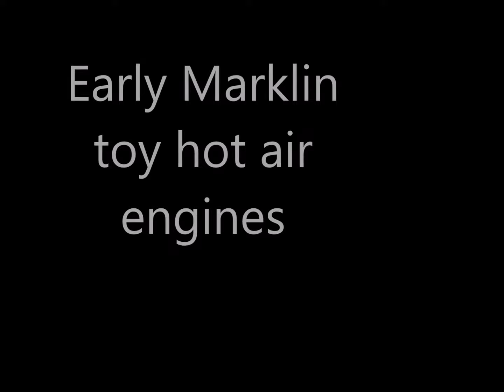Early Marklin toy hot air engines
Marklin made some sturdy little toy hot air engines from about 1904 to 1909. The intricate toy fan was apparently inspired by real-life gear-driven examples such as Jost stirling fans made in Zeitz, Germany but sold throughout British colonial India. Marklin's early toy stirling engines were not well designed however, andwhile intended for long running, would overheat due to inadequate cooling. New models introduced just after WW1 were much more efficient and longer running.